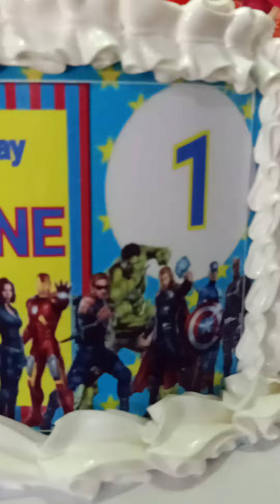Avengers Themed Cake || NicNaj Vlogs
NicNaj Vlogs!
Vanilla Chiffon with Buttercream Filling
Boiled Icing
Edible Color Air spray
Toy
Print outs Character as details.

GODBLESS US!